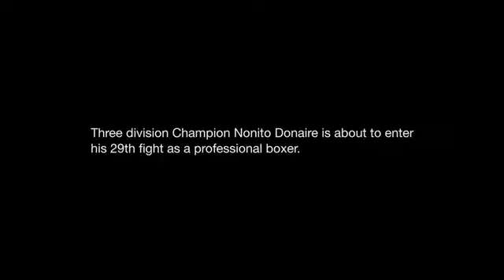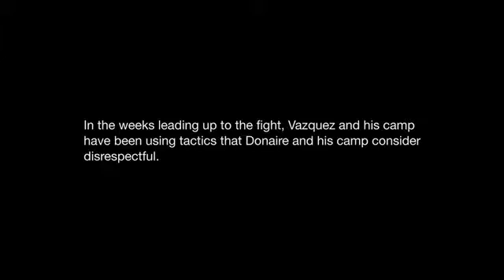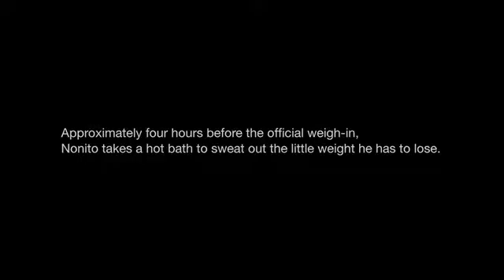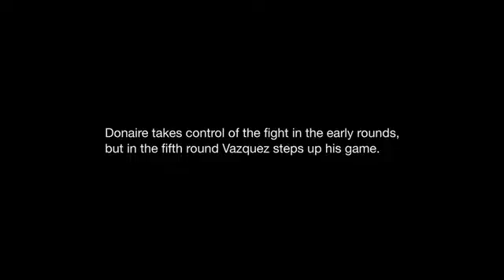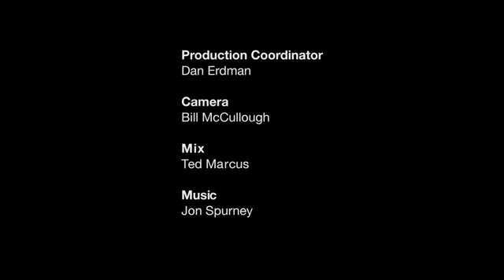2 days: Nonito Donaire (Teaser)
Catch an HBO behind the scene documentary of four-time world champ, Nonito Donaire's last fight week against Wilfredo Vázquez Jr.